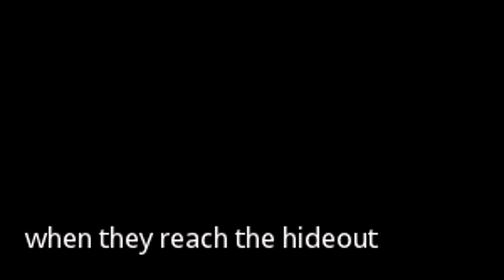Akasaku Movie 11 (PeinSaku Movie)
Sorry it took me so long to upload this i as busy completing my other movie...Akasaku Movie Part 1,2,3,4,5,and 6...I hope u liked this part.If u have any questions please ask me.The songs are My Heart Is Broken by Evanescence. Sunflower by Topher Mohr and Alex Elena...and No(Instrumental) by Haitz.